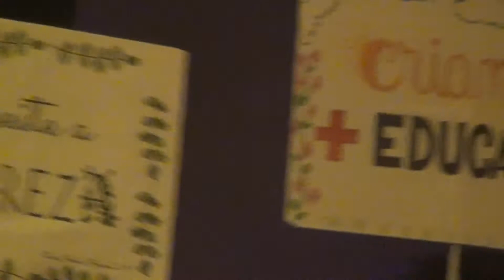TIMBRES E TEMPEROS apresenta - BICICLETANDO uma viagem de voz e ritmo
coral experimental percussivo
TIMBRES E TEMPEROS
apresenta
BICICLETANDO
uma viagem de voz e ritmo

direção musical e arranjos
LUHLI

participações dançantes
Márcio Cunha
Renata Reinhemer
Celso José
Gisele Knupp
Yatha Yohann
Aurora Oliveira

cenografia
Luhli e Vera Young

grupo de origami
Jim, Marciana, Telma, Marcela

Jim e Antônio Borges

filmagem e captação de som
Gui Whi

sincronia e montagem
Pedro Kiua

Lumiar, dezembro de 2017